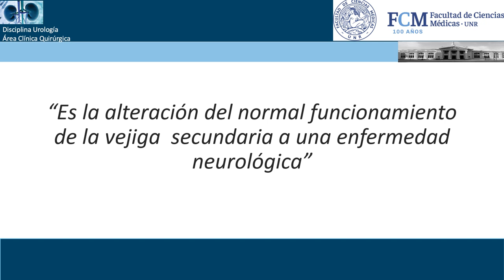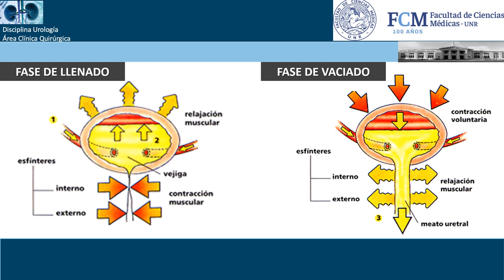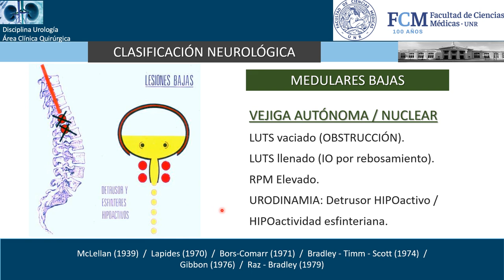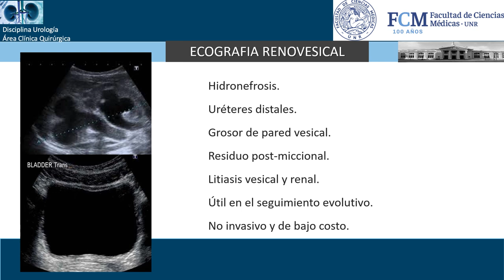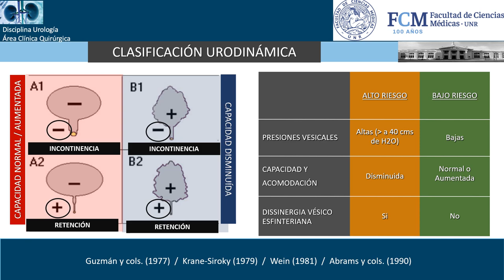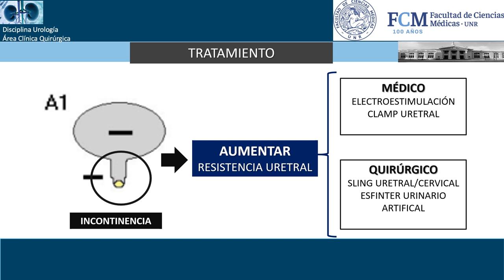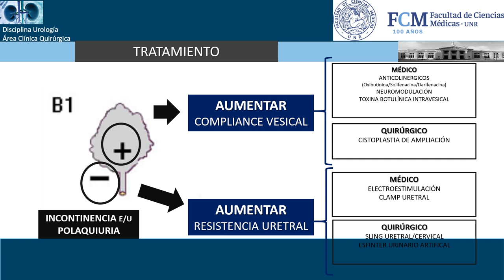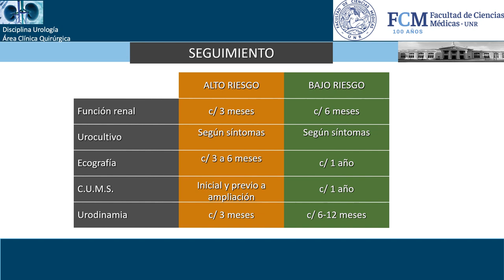Vejiga Neurogénica. Dr. Jorge MARANI